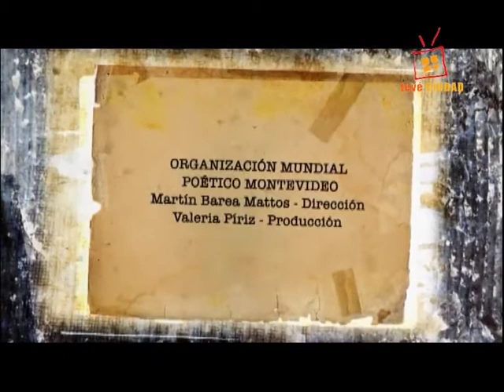Mundial Poético tevéCIUDAD [Gerardo De Brasi]